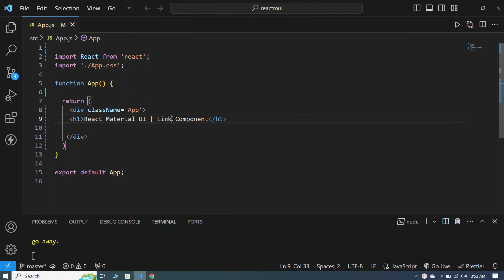How To Use Material UI Box Component In React Tutorial #19 | Material UI V5 | Urdu/Hindi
In this video, I explain how to create Material UI Box Component which was created using React JS. In the video, I demonstrate the complete project and explain how the app works.

This is  a Complete React JS Project

Our YouTube channel focuses on programming and covers a variety of topics such as tips and tricks, coding tutorials, and more. This Material UI Box Component  is just one of the many programming projects that you showcase on your channel.